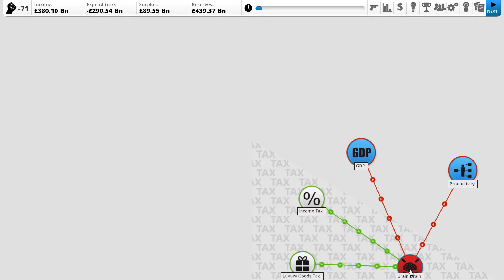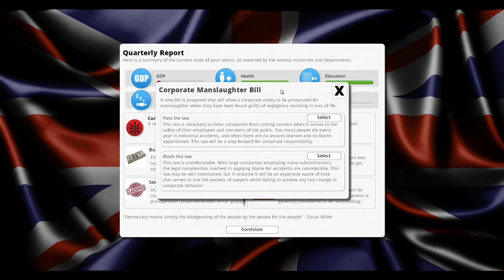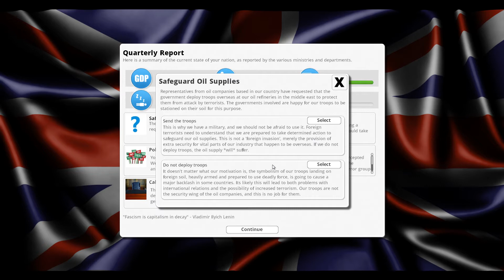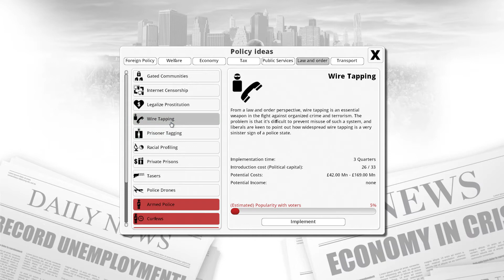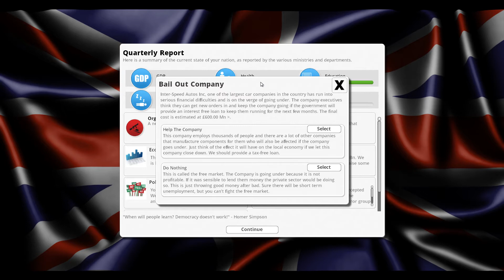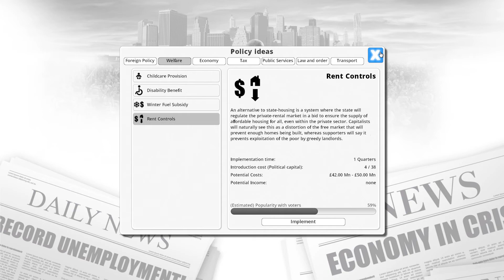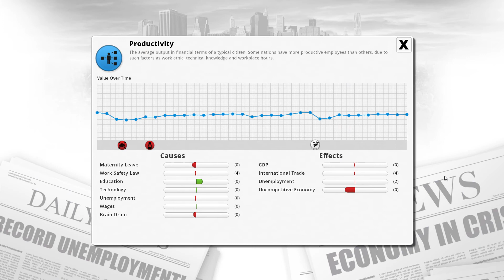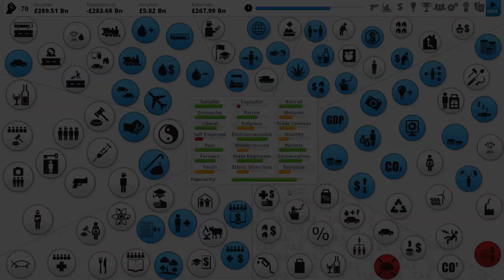Democracy 3: United Kingdom - "Capitalist Plot!" [Part #4]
Elected Prime Minister after his party promised that they wouldn't pass internet censorship, The ConflictNerd must now take the United Kingdom to new heights in Democracy 3!

► TwitchTV...

► TwitchTV...

► PC Specs...